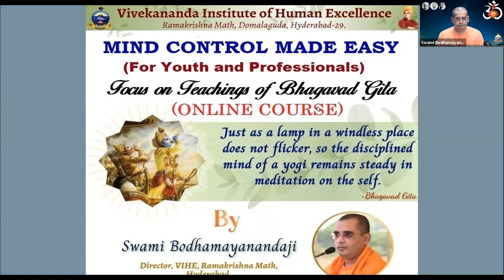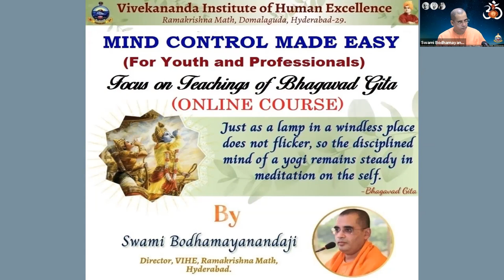Meditation and 16th Chapter of Bhagavad Gita by Swami Bodhamayananda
By regulation of the scriptures, one should understand what is duty and what is not duty.  And knowing these regulations one must act accordingly so that he may be gradually elevated.  Study the Bhagavad Gita every day, meditate on the truth of the scriptures and share the link with others.